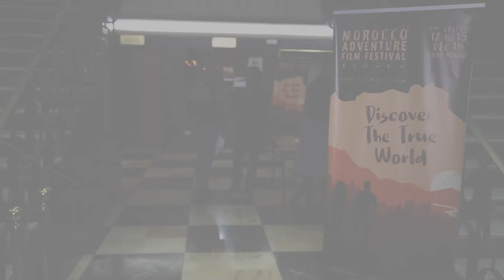افتتاح الدورة الثالثة للمهرجان الدولي لفيلم السفر والمغامرة